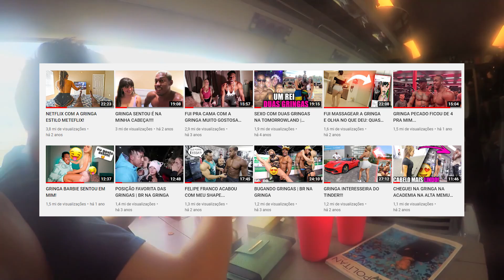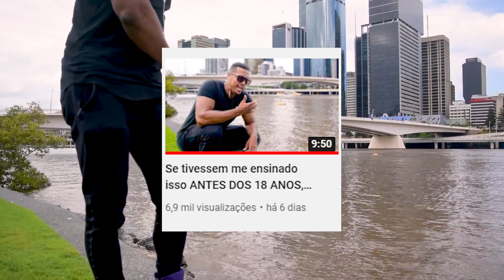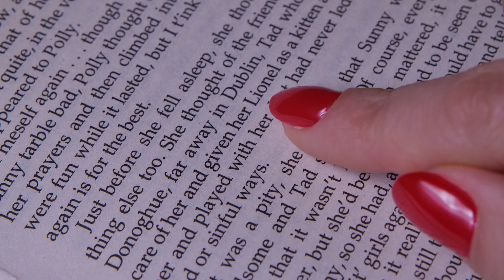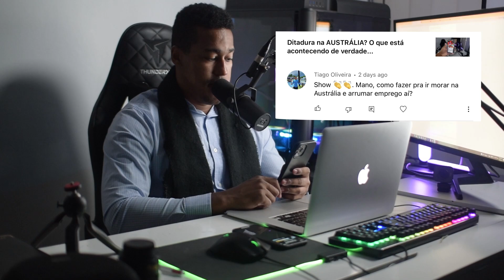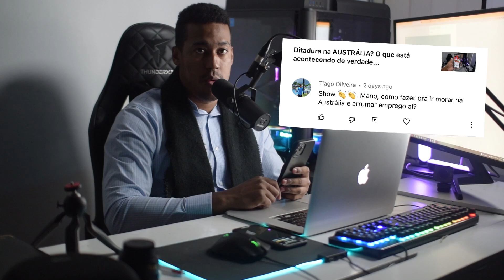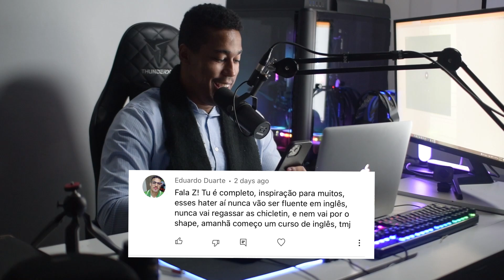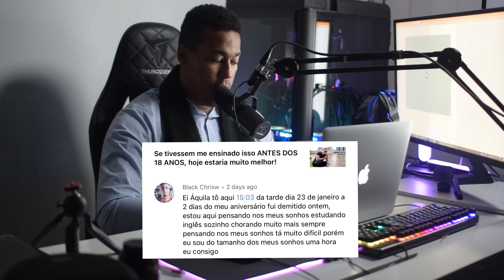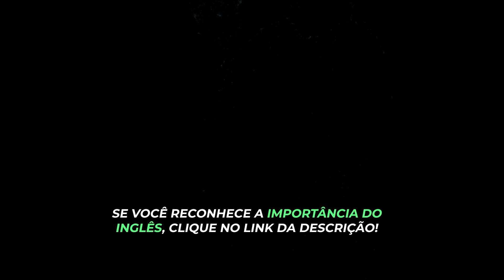Uma mensagem para você que está TRISTE, mas SONHA ALTO! - CDM EP1